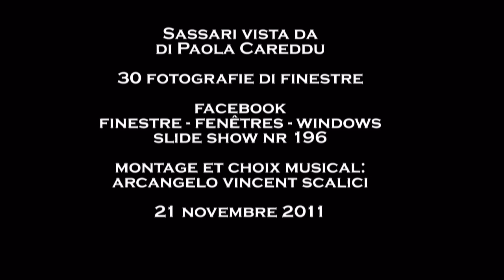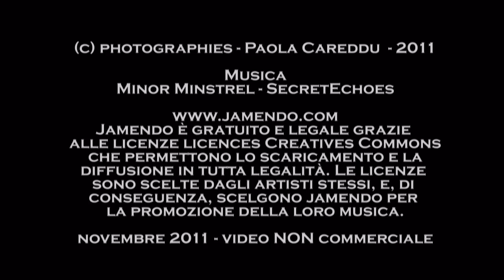196. 20111121 - Paola Careddu - Sassari vista da ... 30 fotografie di finestre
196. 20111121 - Paola Careddu - Sassari vista da ... 30 fotografie di finestre - gruppo facebook "finestre - fenêtres - windows" - musica da jamendo.com - video non commerciale - playlist cronologica